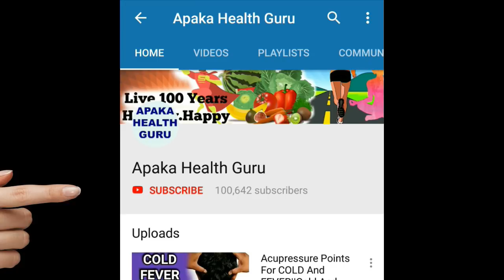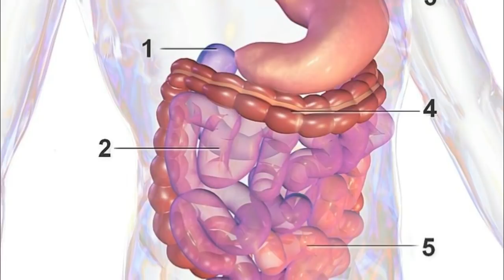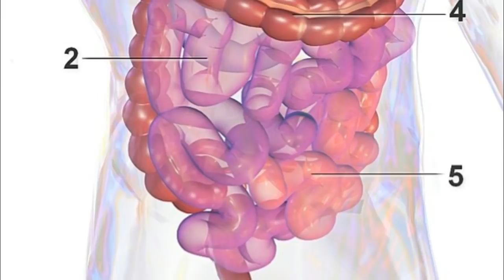METHI DANA For WEIGHT LOSS - HOW To Eat , WHEN To Eat For 5 - 8 KG Weight Loss In A Month - IN HINDI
know the benefits of methi seeds for weight loss , if you use these methi seeds in right way at right time you will get good results in weight loss
methi seeds has lots of benefits for our body -
methi seeds will improve our digestion
methi seeds will increase appetite
methi seeds will remove all the toxins from our body
methi seeds have good fiber content , so it prevents fat absorption from the food , so reduce  cholesterol level in the body
methi seeds open ups all the channels for the flow of nutrients to every cells of he body to nourish body

due all these benefits of methi dana , you will loss 5- 8 kg of your body weight in a month

Other videos for weight loss